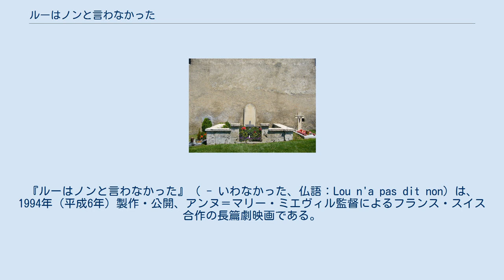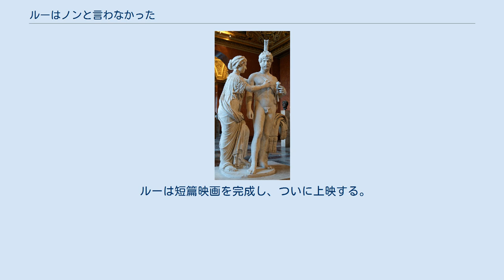ルーはノンと言わなかった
アンヌ＝マリー・ミエヴィルの監督映画
『ルーはノンと言わなかった』（ - いわなかった、仏語：Lou n'a pas dit non）は、1994年（平成6年）製作・公開、アンヌ＝マリー・ミエヴィル監督によるフランス・スイス合作の長篇劇映画である。
 ヌーヴェルヴァーグの映画作家ジャン＝リュック・ゴダールのパートナーであり、ゴダールとのハウスプロダクションであるペリフェリア代表をつとめる、アンヌ＝マリー・ミエヴィル単独監督による長編劇映画第2作である。
本作では、ゴダールはプロデューサーサイドに立った。
 本作は、ルー・アンドレアス・ザロメとライナー・マリア・リルケの往復書簡から想を得たものである。
マリー・ビュネルが演じるルーは、若い短篇映画作家で、ルーヴル美術館に所蔵されるヴィーナスとマルスの像についての映画を撮影する設定になっている。
 1994年（平成6年）、ロカルノ国際映画祭金豹賞にノミネートされてコンペティション上映され、同年、ベルフォール国際映画祭ではグランプリを受賞した。
 ルーヴルのヴィーナスとマルス像 リルケの墓 ルー（マリー・ビュネル）とピエール（マニュエル・ブラン）は別れることになる。
ピエールは、ほかの女性と結婚しなければならないからで、あきらめざるを得ないのだ。
 ルーは、ルーヴル美術館に展示されているヴィーナスとマルスの像についての短篇映画を準備している。
 ルーとピエールはある夜に再会し、モダンバレエを鑑賞に行くが口論になり、劇場を出て、リルケの墓を観るためにスイスのヴァレー州ラローニュの墓所までクルマを飛ばした。
 ピエールは女性に切れ目がない。
ルーは、ピエールが嫌っている美術館の管理人のテオ（ハリー・クリーヴン）と去っていった。
ルーは、電話相談の仕事を自宅でしている。
 ルーは短篇映画を完成し、ついに上映する。